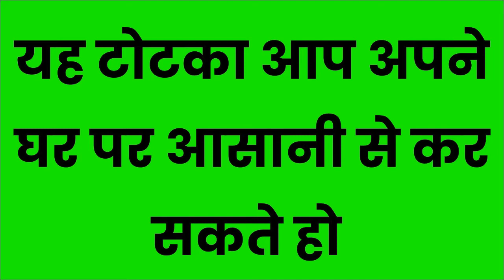लिंग या योनि पर नाम लिखकर पेशाब करो प्यार का फ़ोन आएगा कसम से